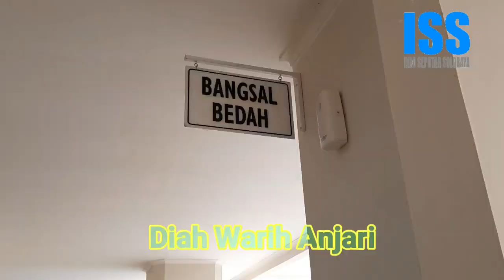Wanita Cantik Ini Bagi Bagi Roti dan Doa Bersama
dipublikasikan 21 Desember 2019